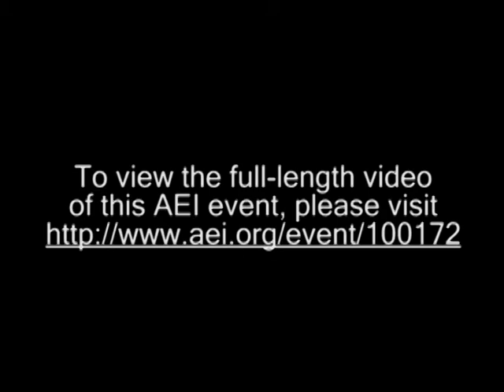Will there be a Consumer Financial Protection Agency?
AEI Event: "Will There Be a Consumer Financial Protection Agency?" November 18, 2009

The bill to create the Consumer Financial Protection Agency (CFPA)--one of the administration's key initiatives for reforming the financial system--has passed the House Financial Services and Energy and Commerce Committees, but its future is far from certain. Respective committee chairmen Barney Frank (D-Mass.) and Henry Waxman (D-Calif.) sharply disagree about the structure of the agency, with Representative Frank favoring oversight by a single director and Representative Waxman arguing for a presidentially appointed, five-member commission. Financial industry groups like the U.S. Chamber of Commerce cite ongoing concerns about the cost and complexity of the CFPA in their opposition to the bill. Some consumer groups question the potential ability of the agency to protect consumers, given elimination of the "plain vanilla" product requirement and the exemptions that have been granted to special industries like auto dealers, retailers, and small community banks. Both banks and consumer advocates are disappointed by the preemption amendment, which allows federal regulators to exempt national banks from state consumer protection laws on a case-by-case basis. Representative Emanuel Cleaver (D-Mo.) perhaps summed up the situation best: "In the end, we have weakened legislation that the opposition is not going to support."

Given the current debate, what is the prognosis for the CFPA bill in the House and the Senate? Can the legislation pass Congress in its current form, and if so, is it likely to be effective in protecting consumers without causing damage to the financial services industry?